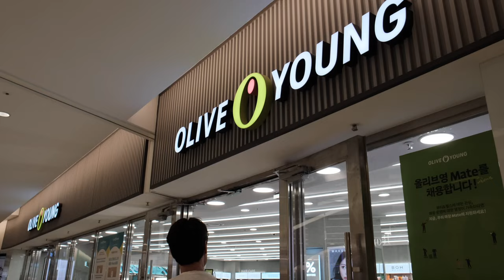Seoul Vlog | our vegetarian guide through Seoul in 4 days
Hi there and welcome to my Seoul vlog! Going to Korea was a big deal to me – I’ve loved Korean food, Kpop, and many Korean YouTube channels for years. I was a bit nervous how vegetarian friendly Korea would be, so I did a lot of research and I think I found some of the best options in Seoul. Join me on my 4-day trip to Korea where I did a lot of shopping and eating. Hope you enjoy! Thanks for stopping by :)

- links -

Like the LoFi music that I'm using?

My Gear:
Main Camera
Auxiliary Camera
Main Lens
Auxiliary Lens

- about me -

Hola! My name is Maria, I'm Colombian, and I live in San Francisco! I recently decided to take a mental leave from work to take care of my mental health and rebalance the basics of life -- eating, sleeping, and connecting with myself and others.

On my channel you'll see "Do [x] with me videos" where I take you along as I cook, do my skincare, clean my house, travel, and embark on projects as I prioritize my well-being. Thanks for stopping by and I hope you enjoy!

Timecodes:
0:00 - Overview
0:13 - Day 1
0:46 - A Flower Blossom on the Rice
1:10 - Day 2
1:42 - Salad Box
2:07 - Jogyesa Temple
2:46 - Gyeongbokgung Palace
3:10 - Sanchon
4:02 - Review of Sanchon
5:25 - Day 3
5:35 - Waffle Shop
5:45 - Seoul Metro
6:21 - Plantude
7:02 - Starfield Library
7:12 - % Arabica
7:32 - Namsan Park
8:01- N Seoul Tower
8:34 - Myeong Dong Night Market
9:25 - Street Food
12:02 - Cheonggyecheon Jangtonggyo
12:37 - Day 4
12:47 - Cafe Onion
13:08 - Review of Cafe Onion
14:01 - Bukchon Hanok Village
14:54 - Mokmyeoksanbang
15:32 - mmmg
16:05 - National Museum
17:41 - Grocery store
18:16 - Banpo Bridge
18:26 - Out